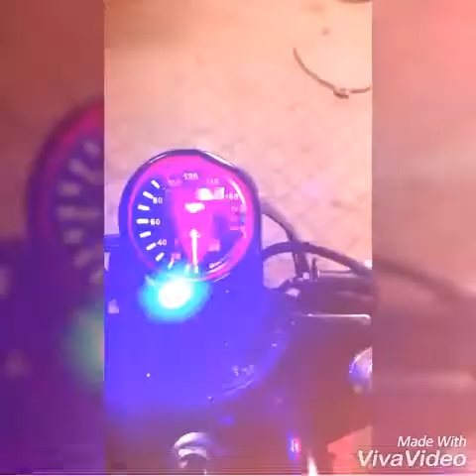Yamaha Enticer mod